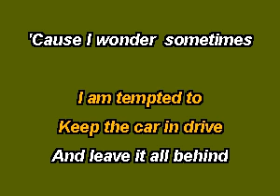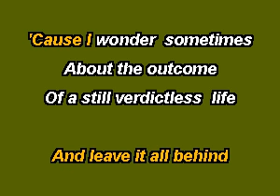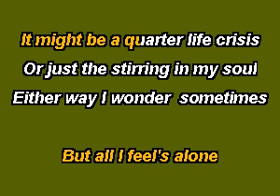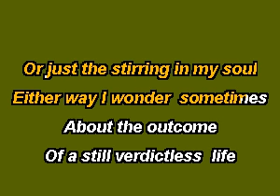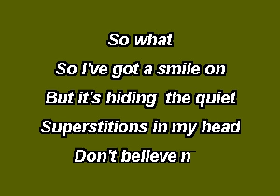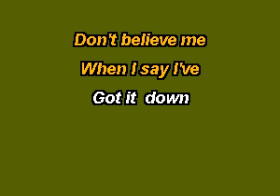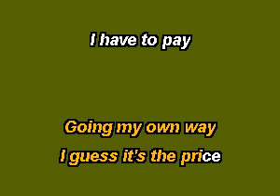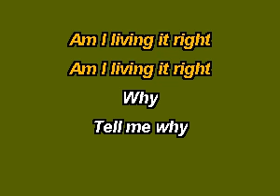PHM0307 02 Mayer, John Why Georgia [karaoke]